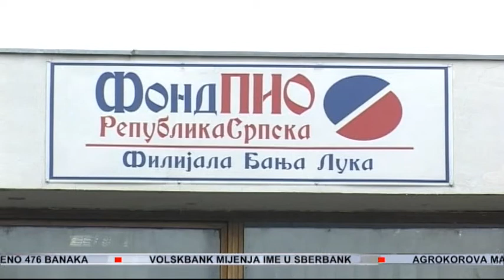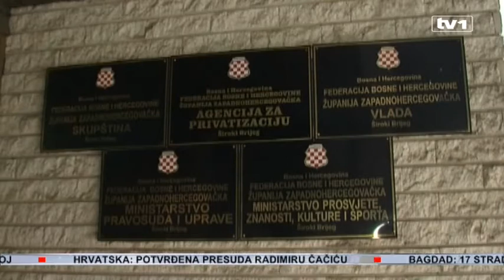Vlasti RS tvrde da nema štrajka nego da samo nekolicina uposlenih ne dolazi na posao